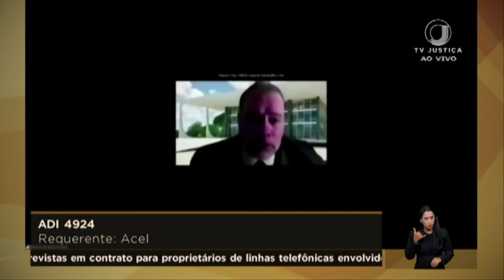Pleno - Fornecimento de dados telefônicos de trote para serviços de emergência (2/2) - 4/11/21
O Plenário do Supremo Tribunal Federal (STF) julgou válida lei do Estado do Paraná que obriga as prestadoras de serviços de telecomunicações a informar os dados dos proprietários de linhas telefônicas que passarem trotes telefônicos e acionarem indevidamente os serviços de atendimento de emergência. Por unanimidade, o colegiado entendeu que a norma está dentro da competência do estado para cuidar da segurança pública.

A questão foi examinada na Ação Direta de Inconstitucionalidade (ADI) 4924, ajuizada pela Associação Nacional das Operadoras de Celulares (Acel) contra a Lei estadual 17.107/2012, que instituiu multa por trote e acionamento indevido dos serviços telefônicos de atendimento a emergências envolvendo remoções ou resgates, combate a incêndios, ocorrências policiais ou atendimento de desastres. Para viabilizar a aplicação da penalidade, a lei estabelece que os atendentes devem anotar o número do telefone que comunicou a ocorrência e, caso se constate o trote, as operadoras devem fornecer os dados do proprietário da linha que originou a ligação.